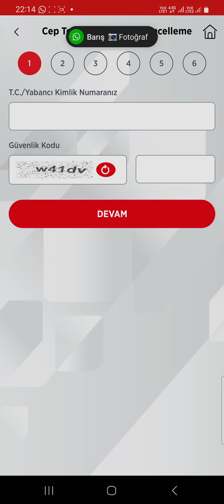Ziraat Bankası Cep Telefonu Numarası Güncelleme | Ziraat Bankası Telefon Numarası Değiştirme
Bu videomuzda mobil bankacılık kullanarak cep telefonu numaramız nasıl güncellenir göstermeye ve anlatmaya çalıştık. İyi seyirler dileriz.